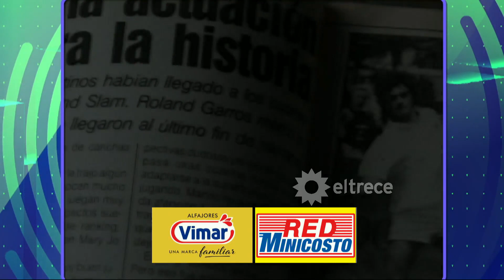Guillermo Pérez Roldán, tenista profesional, contó su dura historia con su padre y entrenador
Momento emitido el martes 01 de noviembre 2022 en Nosotros a la mañana.